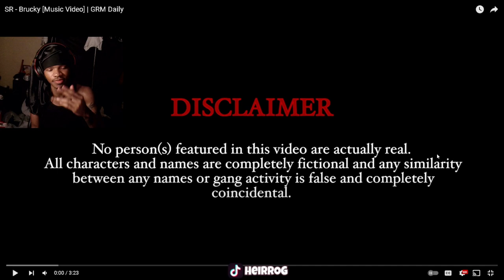SR - Brucky [Music Video] | GRM Daily (REACTION)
SR - Brucky [Music Video] | GRM Daily